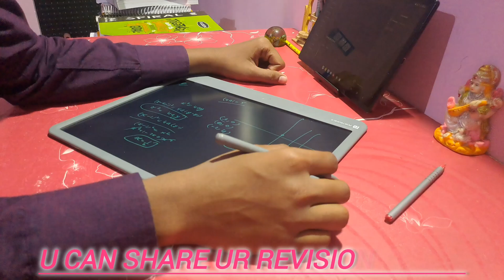♡A DAY BEFORE MY MOCK TEST || # JEE 2025 ❤️‍🔥# ARJUNA JEE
BY AMAZON

# arjuna jee
# jee wallah
# study vlogs
# study motivation
# pwians
# 11th class
# hard work

《TAGS》:

♡IIT DELHI♡

# STUDENT
# TOUGHEST EXAM JEE
# study  motivation 💪